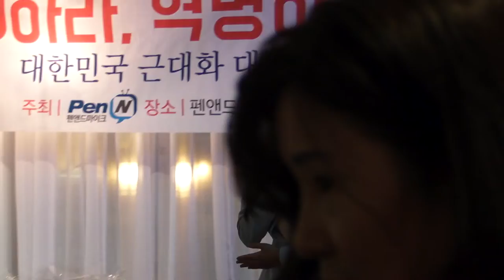#01.김용삼 기자의 '혁명' 출판 기념회. 2019.5.2.목요일. 펜앤카페에서 -지역에서 세계로, 안동데일리TV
1 - 기업은행 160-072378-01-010 (예금주 : 조충열)
2 - 기업은행 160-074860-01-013 (예금주 : 안동데일리)
3 - NH농협은행 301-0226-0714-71 (예금주 : 안동데일리)

- 우리는 자유민주주의 헌법과 자유시장의 가치를 소중히 여긴다. 또, 안동을 중심으로 한 영남지역의 문화, 관광, 예술, 여행 등과 출향인들과 재향인들 간의 정보공유를 제공한다.

또, 앞으로는 관광산업의 발전이 인간의 가치있는 삶의 질을 높이고 창의롭고 재능있는 미래의 주인공을 발굴해 활동을 널리 홍보하고 지원한다.

대한민국의 브랜드 가치의 창출과 콘텐츠개발, 문화콘텐츠 개발하여 국력을 키워 인류공영에 이바지 할 때이다. 명심하자!!!